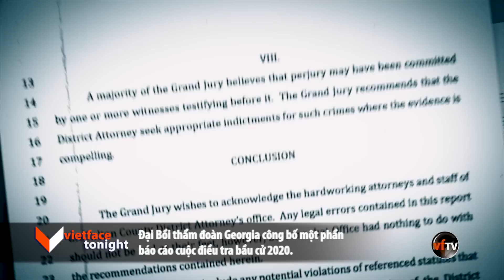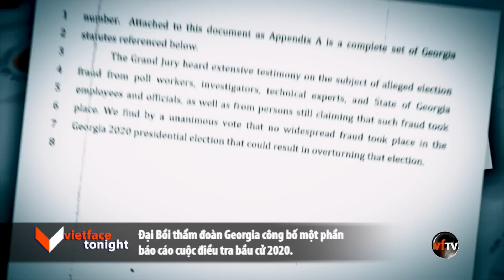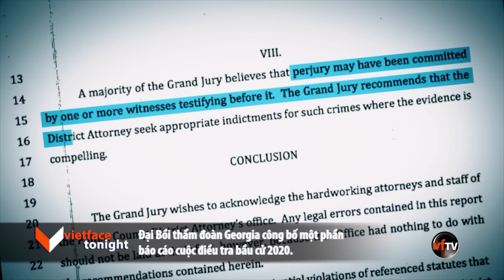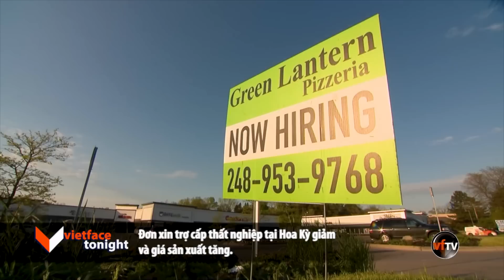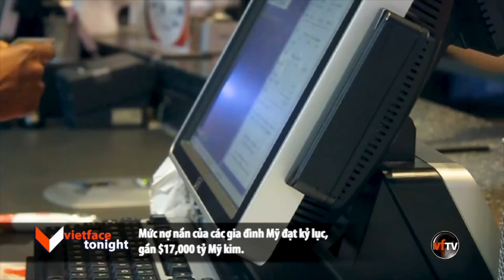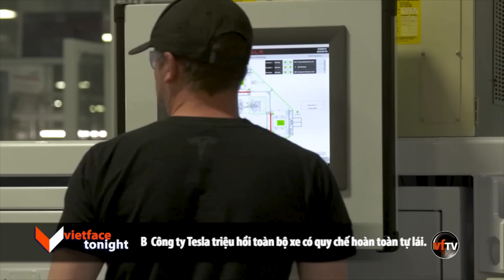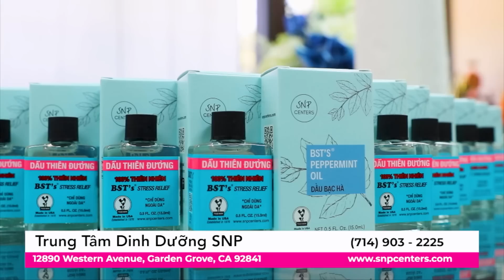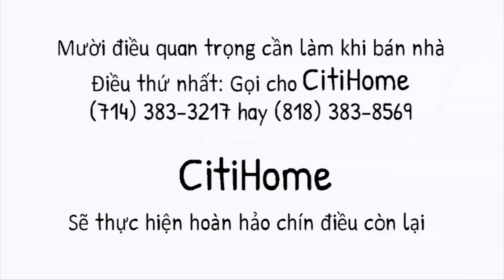VF Tonight | Thứ Trưởng Bộ Tư Pháp giới thiệu “lực lượng tấn công để bảo vệ công nghệ của Hoa Kỳ”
VF Tonight | Thứ Trưởng Bộ Tư Pháp giới thiệu “lực lượng tấn công để bảo vệ công nghệ của Hoa Kỳ” | 2/16/23

1- TT Biden họp báo về các vật thể bay bị bắn hạ.
2- Thứ Trưởng Bộ Tư Pháp giới thiệu “lực lượng tấn công để bảo vệ công nghệ của Hoa Kỳ.”
3- Đại Bồi thẩm đoàn Georgia công bố một phần báo cáo cuộc điều tra bầu cử 2020.
4- Đơn xin trợ cấp thất nghiệp tại Hoa Kỳ giảm và giá sản xuất tăng.
5- 101 người trở về Ukraine trong cuộc trao đổi tù binh chiến tranh với Nga.
6- Mức nợ nần của các gia đình Mỹ đạt kỷ lục, gần $17,000 tỷ Mỹ kim.
7- Nghi phạm sát nhân tấn công luật sư riêng ngay trong phiên tòa.
8- Công ty Tesla triệu hồi toàn bộ xe có quy chế hoàn toàn tự lái.